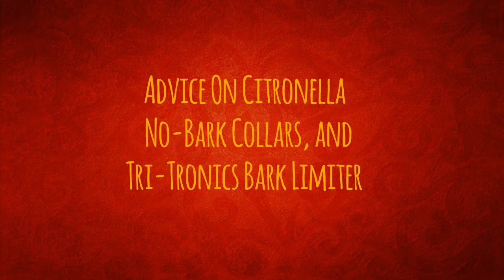Advice On Citronella No-Bark Collars and Tri-Tronics Bark Limiter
In this video you'll discover helpful Advice On Citronella No-Bark Collars and Tri-Tronics Bark Limiter.